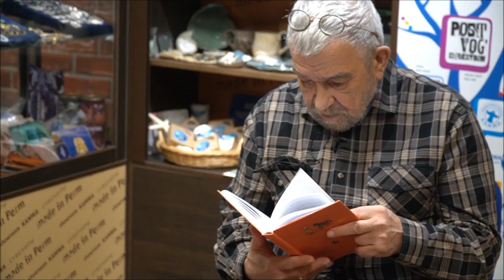Презентация Cловаря сельскохозяйственной лексики (Пермский край, ХХ век).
В гостях у КАМВЫ Подюков Иван Алексеевич, зав.кафедрой общего языкознания Пермского государственного гуманитарно-педагогического университета, профессор, доктор филологических наук. Автор более 200 научных трудов, в том числе более 30 научных монографий, словарей и фольклорных изданий.

Словарь сельскохозяйственной лексики (Пермский край, ХХ век).
Объём Словаря – около 3000 слов и устойчивых сочетаний, представляющих названия домашних животных, сельскохозяйственных орудий, земледелия, зерноводства и заготовки кормов, действия и ситуации, сопутствующие сельскохозяйственным работам. В Словарь включены также названия народных сельскохозяйственных обрядов и праздников, стереотипных выражений трудового этикета.

Словарь адресован широкому кругу читателей и будет интересен лингвистам, историкам, этнографам, краеведам – всем, кто интересуется народным словом, народной культурой, историческим прошлым Прикамья.

Словарь сельскохозяйственной лексики можно приобрести в Шоуруме KAMWA (Пермь, ул. Ленина, 56) или через Администратора группы